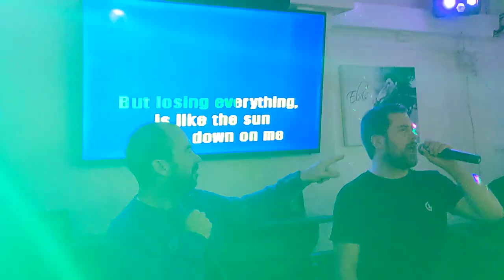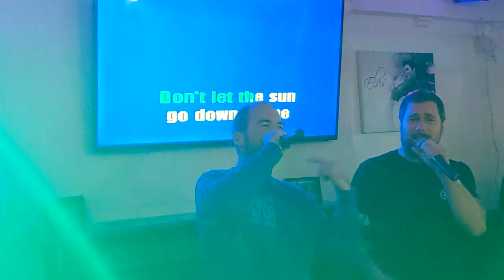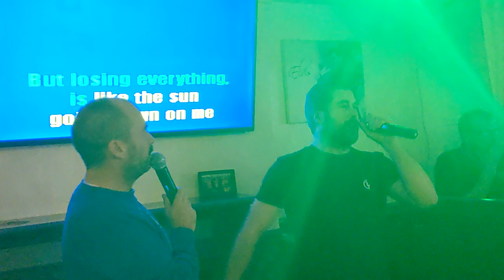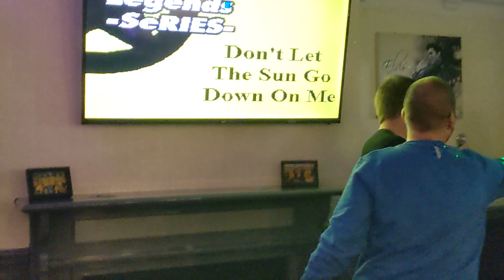Lee Brownson with Stephen Saunders singing Don't let the sun go down on me! 06/11/2021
Ex Mayor of Bishop Lee Brownson with Stephen Saunders singing Don't let the sun go down on me!